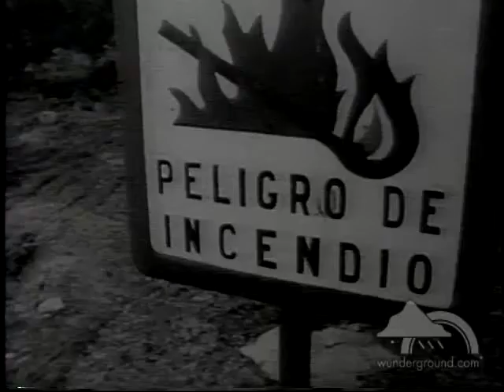SPAIN: FORREST FIRES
Seven days of forest fires sweep woods near Spain's world-famous "Costa Brava" resort towns. A sudden wind shift allows the blaze to be contained. Careless tourists and high temperatures are blamed. DATE: 8/8/1967